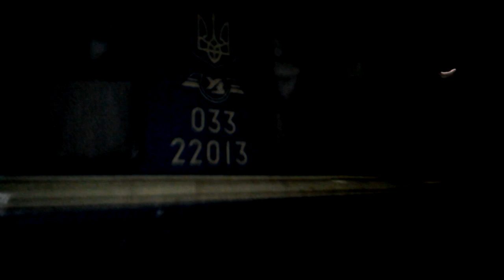Странна нумерація вагонів поїзда №124 Київ-Костянтинівка ст.Ворожба ПЗзал.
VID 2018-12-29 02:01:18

Странная нумерация вагонов поезда 124 киев-константиновка (13 вагонов поезда Солотвино-Киев и 16-19 прицепные с Киева)